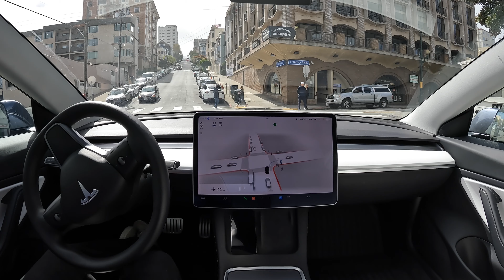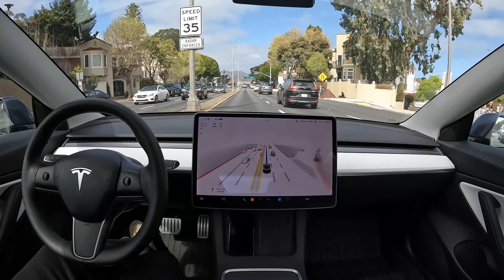San Francsico to Corte Madera on FSD Beta 10.11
FSD Beta 1.11 drives from San Francisco to Corte Madera to get a car wash at Electric Joy